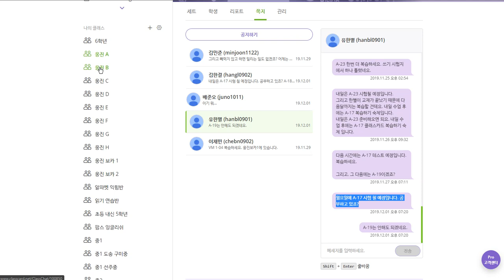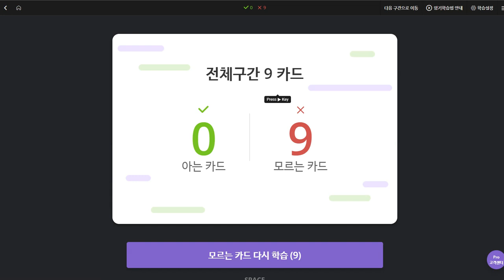유한별 2019 12 02 일대일